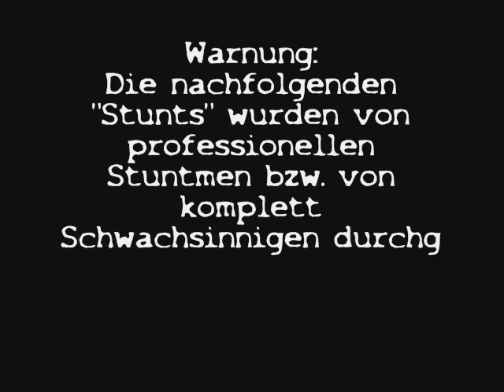Pain - Schlaaaand !!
1. En bissi Scherz bei ein paar Fußballeinheuten aus Spaß (Arsch-/Sackschießen)
2. En bissi Rumgeboxe :D
3. Bilder während der WM